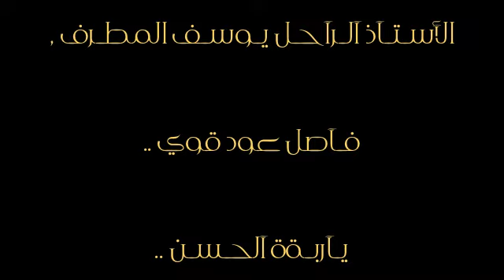الراحل يوسف المطرف - فاصل عود قوي - ياربة الحسن